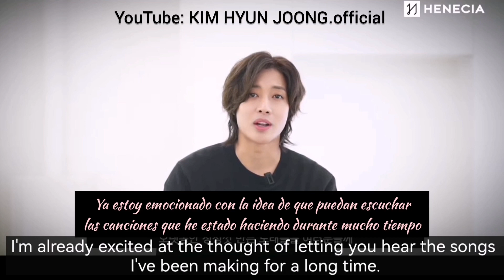Kim Hyun Joong 💕☀️💕concierto Marzo 2023 ❤️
Henecia de todo el mundo podrá estar presente, Sol siempre pensando en todas nosotras hará su concierto del álbum  **MY SUN** de forma presencial y en linea, así que nos da muchas más oportunidades de disfrutar de su música, de su belleza y su amor.